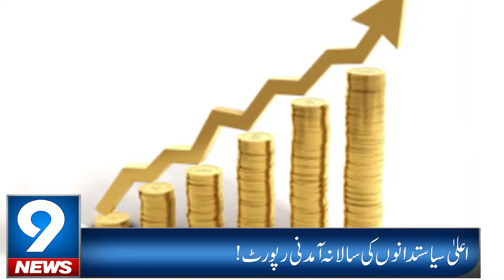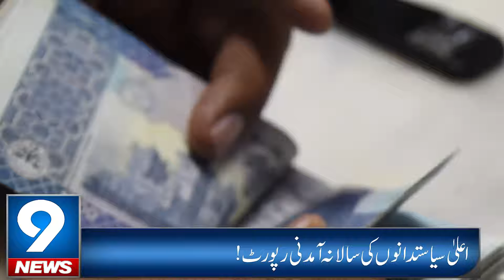Income Report 2019 | Party Leaders | Who Gain Who Lose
Income Report 2019 | Party Leaders | Who Gain Who Lose | 9 News

According to official documents, in recent years, high income from agriculture and other sources has shown a clear difference with different stories of horizons of Political Party Leaders

9 News delivers the latest headlines news and information on the latest top stories from Pakistan on weather, business, entertainment, politics, sports and more.